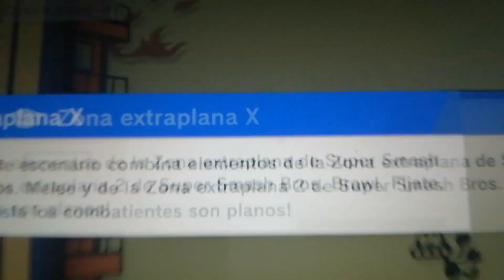Mr game & watch v/s Mr game & watch oscuro final